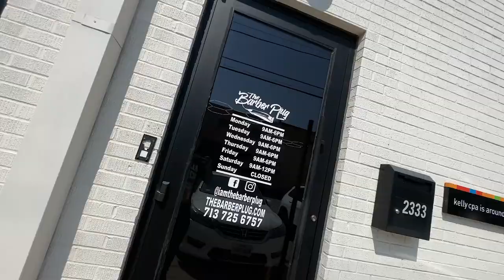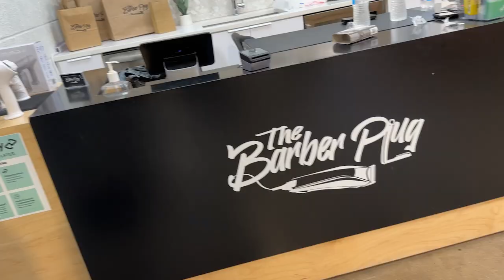I went Clipper Shopping at The Barber Plug 🤑 Barbercon Dallas 2023 Vlog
The Barber Plug reached out and wanted me to come on the show so I had to do it!!! The episode won't drop for a month or two but here's a little sneak preview!  This was the day before Barbercon so I'm going to show you guys a little of that as well!

✂️ Tools used
Babyliss Influencer Lo Pro Fx clipper and trimmer, Custom FX Clipper, Skeleton Trimmer, and FX02 Shaver, FX3 Clipper and Shaver, FreshShears shears, thinning shears, and feather razor. Klutch enhancement card, Tomb45 Beam Team XL, No drip color enhancement, hair building fibers, triple cartridge razor handle, Indestructible clay, Spray texture powder. Charging with the Tomb45 Power Pods, Power Mat and Powerclips.

NEW CONTENT DROPS TWICE A WEEK!!!